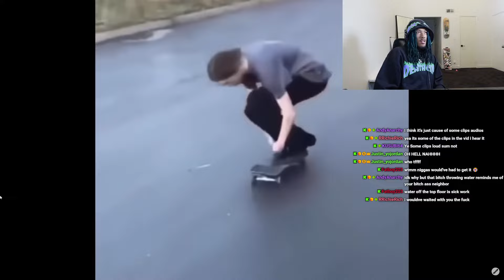KARENS FIGHT SKATEBOARDERS .. BbyYoshando Reacts!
KICK: @bbyyoshando

Bby Yoshando
91309